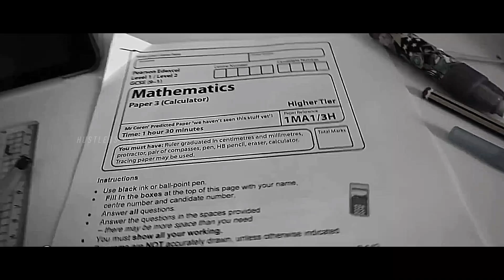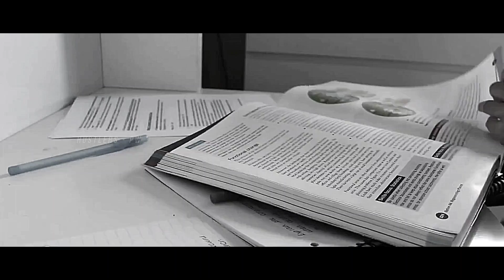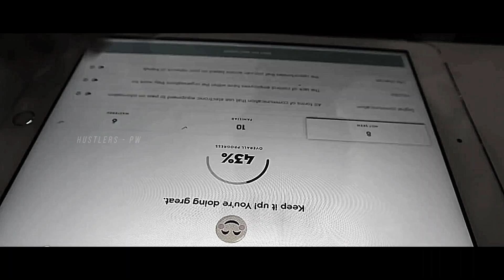ये 5 Min आपकी जिंदगी बदल देगी 🔥😥 | Physics wallah | Pwians | PW motivation | IIT JEE NEET AIIMS